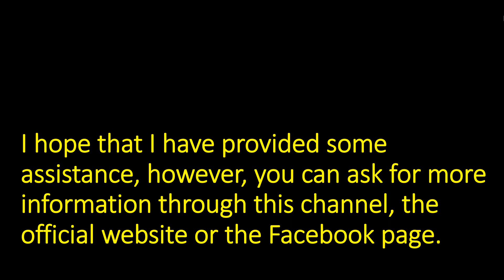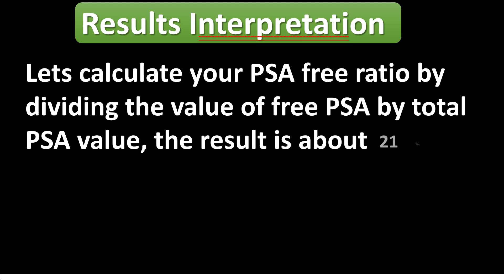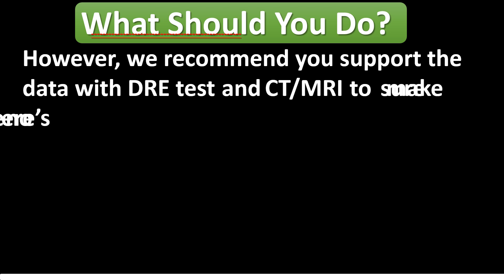free PSA 0 89 , Total PSA 4 16 , percent free PSA 21 37, what to do next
Question: My PSA profile --free PSA 0.89 , Total PSA 4.16 , percent free PSA 21.37
 I met Doctor , he told me to get test after 2months. Would u plz suggest me what to do next? One month back I used Urimax D 0.5MG tablets daily one tab., for 30 days.